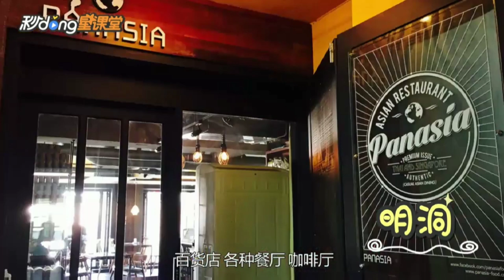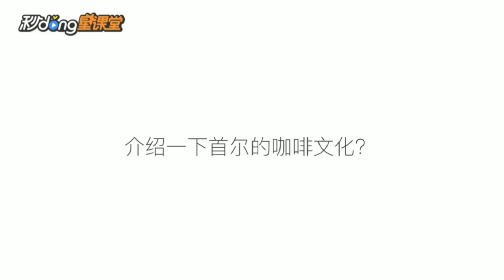Yoon Eun Hye: Three things that must be experienced in Seoul